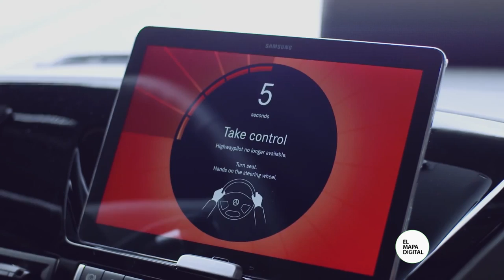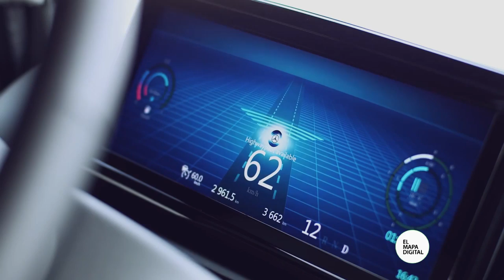El Nuevo Camión de Mercedes Benz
El tránsito por las rutas de todo el mundo, es una de las grandes incógnitas de cara al futuro y, por supuesto, la alemana Mercedes Benz ya está planeando cómo van a ser sus camiones dentro de una década.

Se parece mucho a algunos camiones actuales, pero el FT-20-25, es capaz de circular por sí solo, al menos en las autopistas.

Si bien los autos que se conducen solos ya no son novedad. Este sería el primer camión de uso urbano, y comercializado por una marca respetada.

FT es por Future Truck, y 20-25 por el año en que este modelo sería lanzado. Afortunadamente para los choferes, esto no quiere decir que en diez deberían buscarse otro trabajo. Desde la automotriz aseguran que en esta nueva forma de circular por las rutas, el conductor supervisa el sistema autónomo y el sistema autónomo supervisa al conductor.

Este piloto automático permite la conducción automática permite ahorrar combustible, aumentar la seguridad. Además, el conductor puede relajarse y descansar mientras el camión circula de forma autómata.

Los controles ahora se trasladan además a un tablet portátil desde la cual se puede supervisar al camión sin la necesidad de estar encima del volante. Así, Mercedes compara su sistema de pilotaje en autovías con el piloto automático de los aviones. Ya que el nivel de inteligencia y seguridad de este sistema, es capaz de conducir un camión en situaciones de tráfico real.

La gran incógnita de este tipo de vehículos sigue siendo el costo de cada unidad. Hay que tener en cuenta que todavía hoy, un escáner láser en 3D como los que se utilizan en estos innovadores sistemas de navegación, cuesta algunas decenas de miles de dólares.

Pero como ha ocurrido ya con los televisores de plasmas, los dvd, o los smartphones, se espera que se encuentren nuevas formas más económicas de desarrollar esta tecnología, para terminar de concretar el sueño de un futuro donde los autos no contaminan, no necesitan de las personas, y pueden convertir a las autopistas en las rutas más seguras que hayamos tenido nunca.